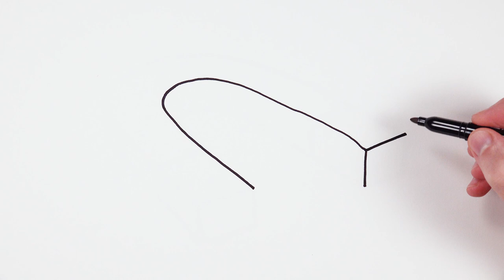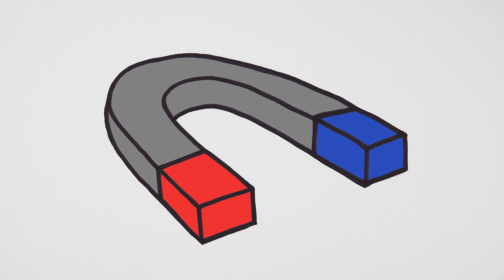How to Draw a Magnet / Easy things to Draw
Draw with me a magnet and learn how to draw simple drawings. It's very easy art tutorial for beginners, only follow me step by step, if you need more time, you can make pause.